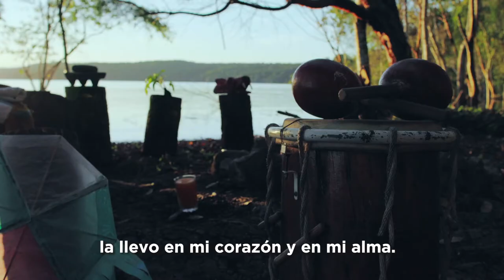Guatemala Bicentenaria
“Guatemala Bicentenaria”, es el tema que marca la celebración de los 200 años de independencia de Guatemala, con las voces del grupo Esperanto y Melany García.